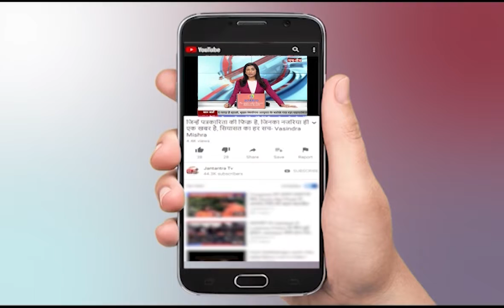Afghans Protest Against Pakistan | People On Street in Kabul | Washington Against Pakistan Too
About Video

अफगानिस्तान के लोग किस तरह पाकिस्तान का विरोध कर रहे हैं
पाकिस्तान के खिलाफ अफगानिस्तान में प्रदर्शन
पंजशीर में पाक की कार्रवाई का जताया विरोध
काबुल में सड़क पर उतरे लोग
पाकिस्तान मुर्दाबाद के लगाए नारे
वॉशिंगटन में भी पाकिस्तान के खिलाफ प्रदर्शन

In This Video:
Afghans Protest Against Pakistan
People On Street in Kabul
Washington Against Pakistan Too
Demonstration in Afghanistan against Pakistan